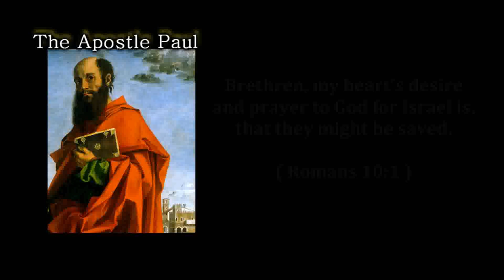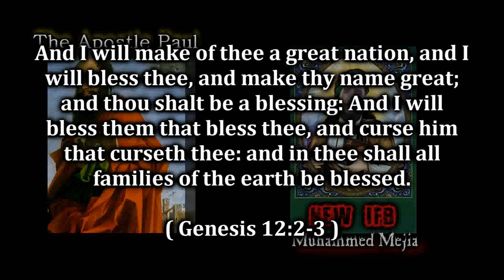Bruce Mejia vs The Apostle Paul - Bryan Denlinger